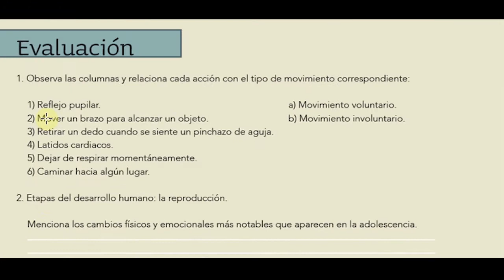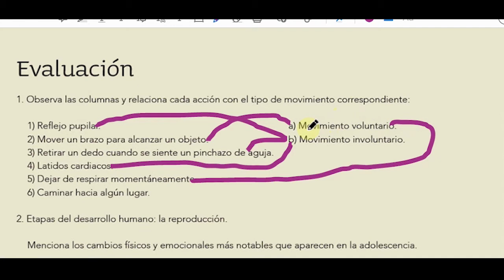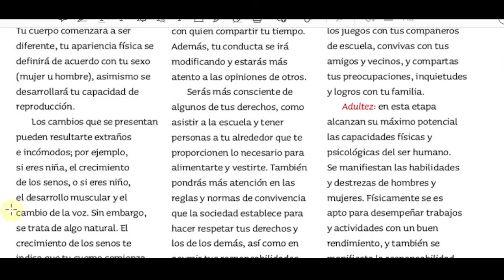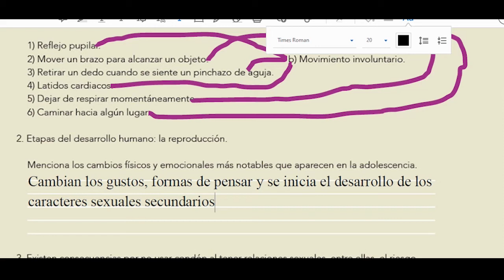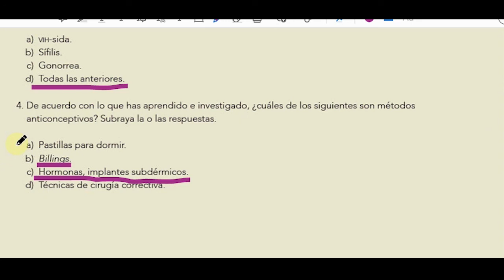EVALUACIÓN BLOQUE 1 Ciencias Naturales sexto grado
EVALUACIÓN BLOQUE 1

En esta sesión realizarán un seguimiento de los temas que hemos tratado a lo largo del bloque, para ello, contesta la página 48 de tu libro de texto.